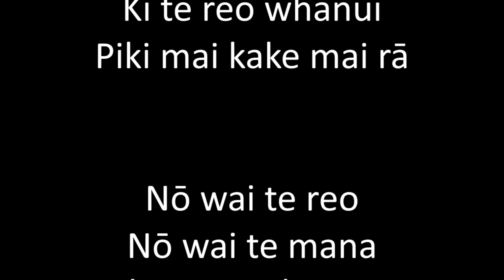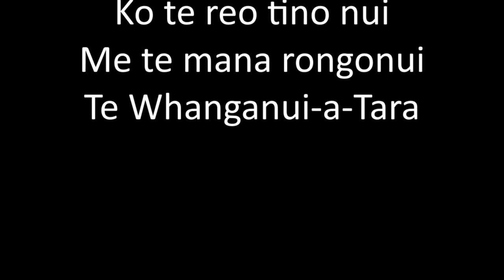Kua rongo mai koe (lyric video)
Credit to Kahurangi Maori Dance Ensemble 2011. Presented for education use.